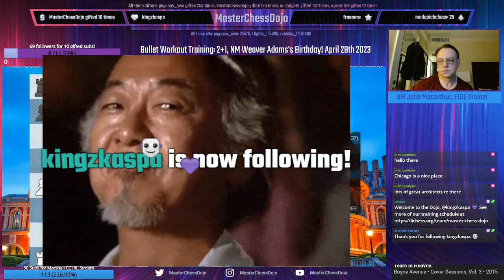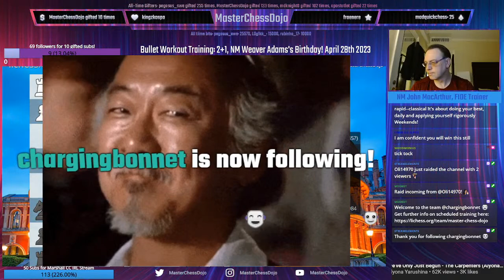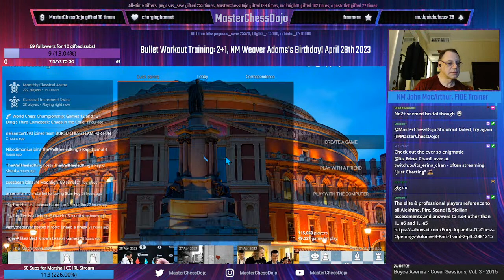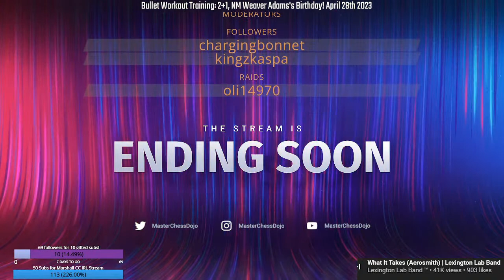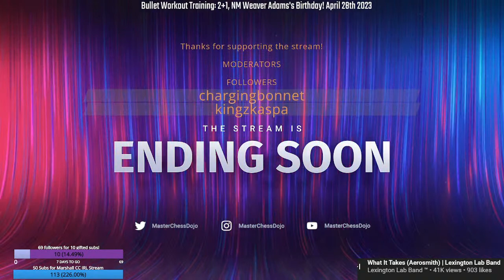Chicago Bullet Workout Training: 2+1, NM Weaver Adams's Birthday! April 28th 2023